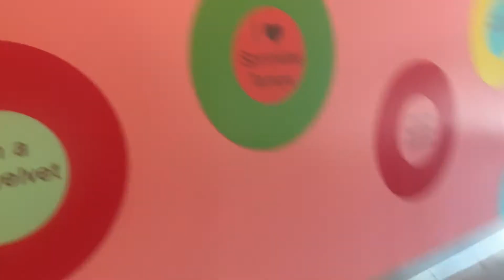Behind The Scenes Of My 100th Blog! | Cheyenne Lenore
Join me on my photoshoot adventures for my 100th blog! Shoutout to Mickey for helping me take all these amazing shots!